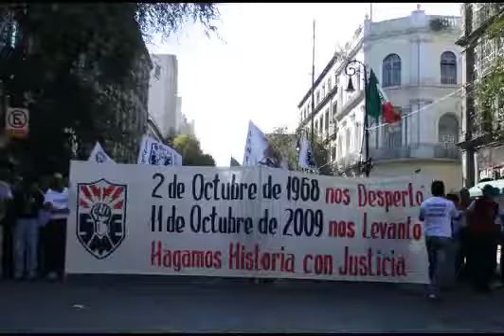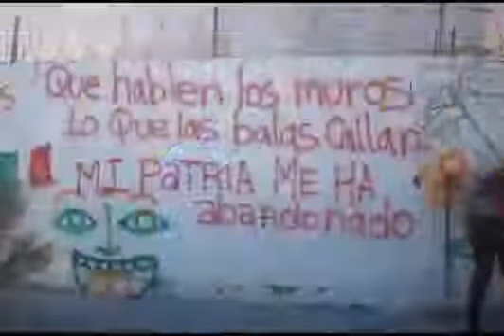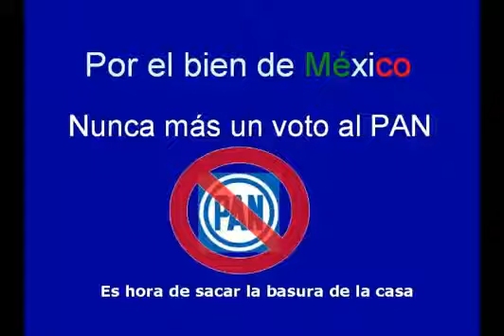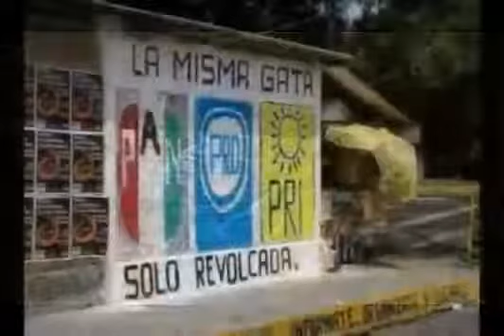Lo mejor Noroña en Acatlan Parte 1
Conferencia impartida por el Dip. Gerardo Fernández Noroña en la facultad de Ciencias Políticas Fes-Acatlan de la UNAM.